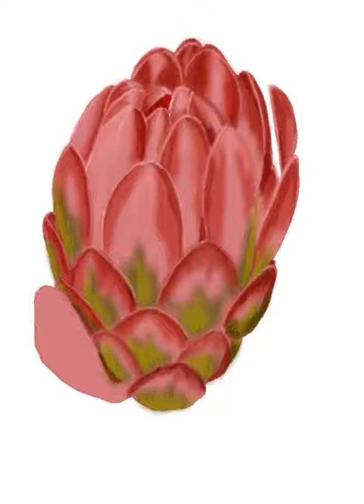The pink cactus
if you would like to check it out there, if you are not a member why don't you join and make your own artwork there.  It's totally free and so fun.  See you there.